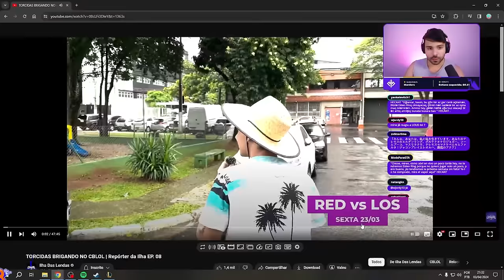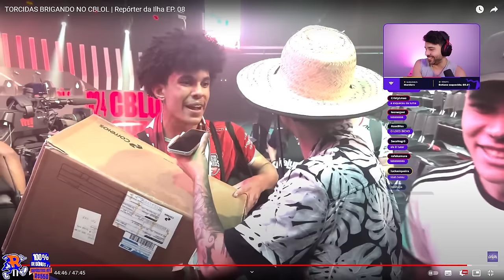TEVE MUITA COISA NESSE REPÓRTER da ILHA! A VIVO KEYD é o TIME DO AMOR? MINERVA REAGE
Twitch.tv/minerva